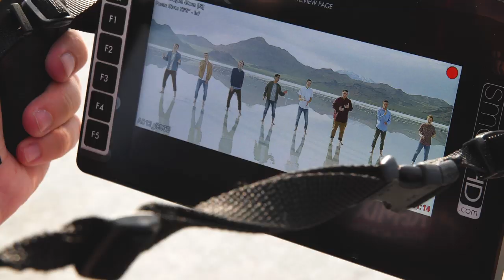Behind the Scenes | Circle of Life | BYU Vocal Point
►SHEET MUSIC ►CONNECT with VP: Click “SHOW MORE” below.

BYU Vocal Point 2018–19: Jason Bromley, Yaphet Bustos (soloist), Jantzen Dalley, Josh Dalley, Cabe John, Matt Newman, David Steele, James Thorup [McKay Crockett, artistic director]